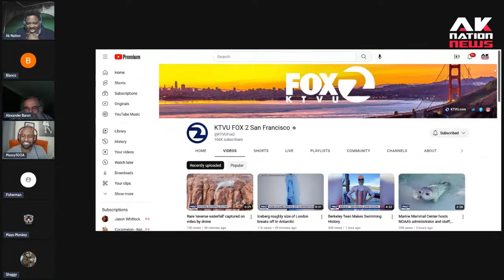NAACP & BLM hold protest in support of shady black police chief.